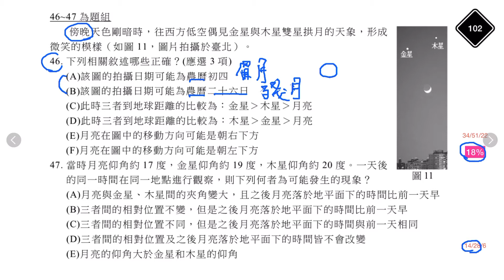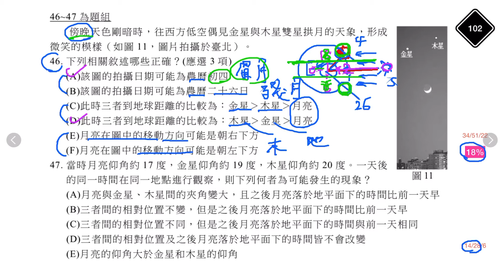學測地科試題解析102-46&47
這是一道難度較高的天文題組，主要包括月相盈虧、太陽系行星，還有周日運動軌跡與周年運動、月球繞地球公轉等知識內容。